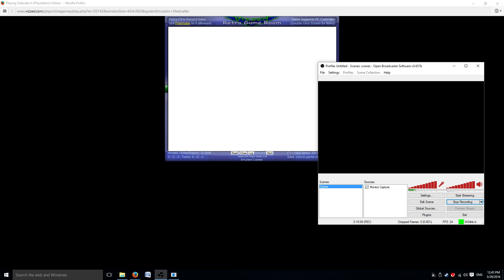Suikoden II Part 52: The Return of Neclord